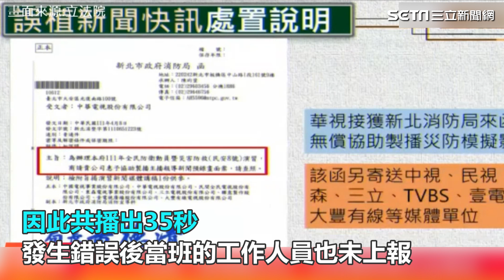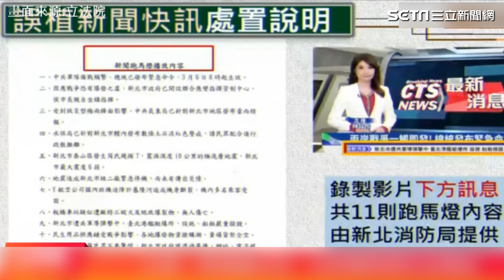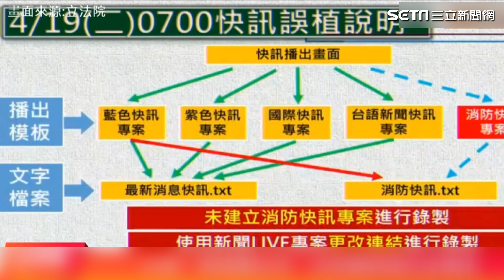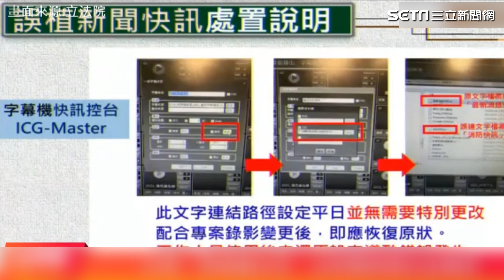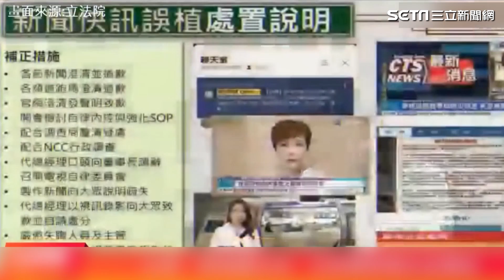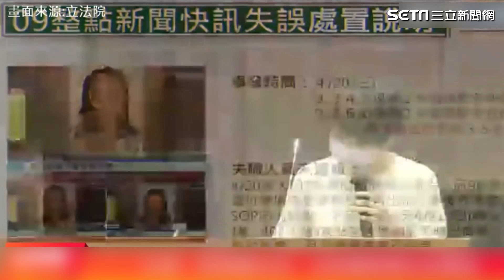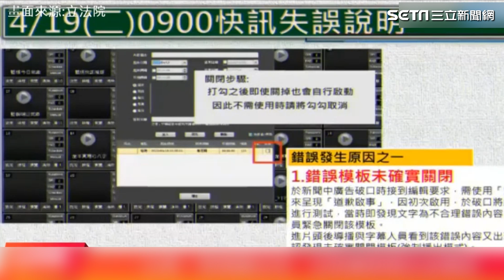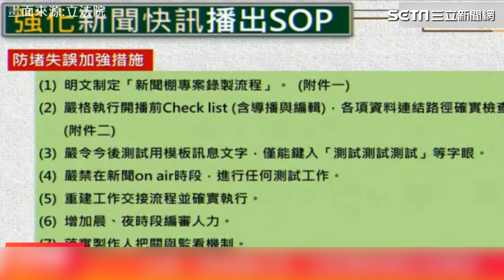華視3出包！陳雅琳首現身立法院備詢 神情凝重還原真相【94要客訴】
友邦連結區